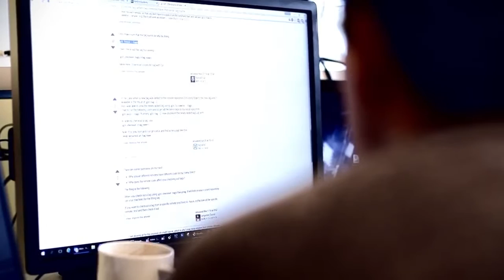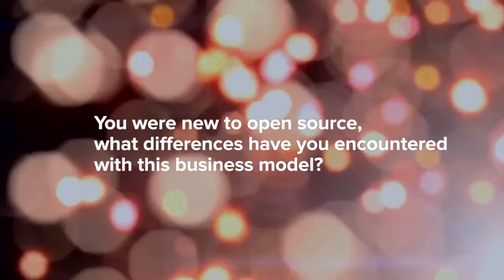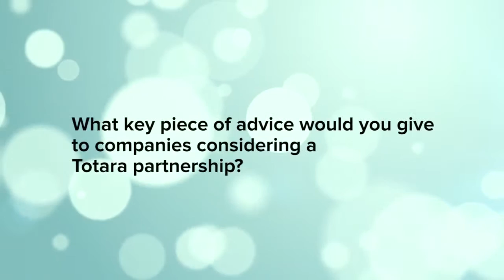Why Xtractor choose to become a Totara Partner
Xtractor has been a major player in the Swedish e-learning industry for about 15 years. About half of their business is within bespoke e-learning, and the other half is about providing software solutions, primarily LMS. But why did they choose to partner with Totara LMS Listen to Xtractor to find out.